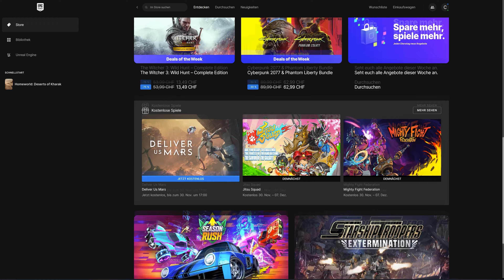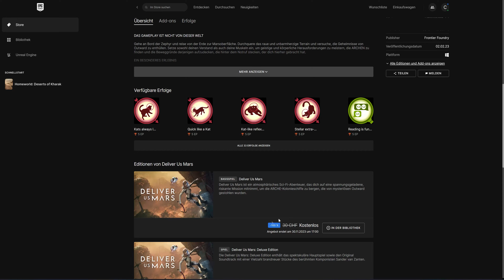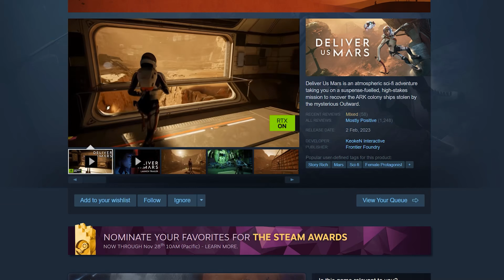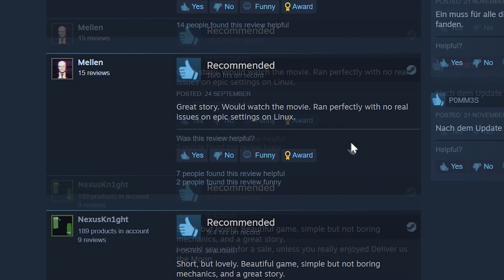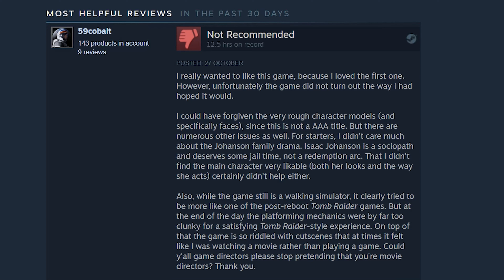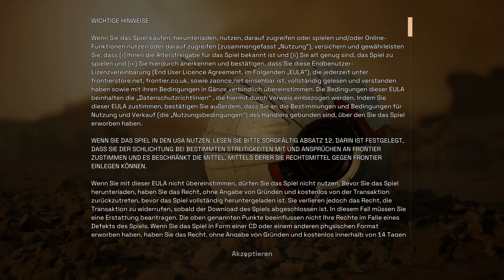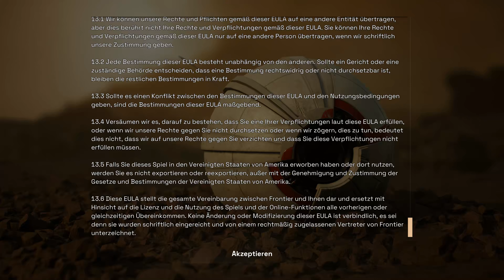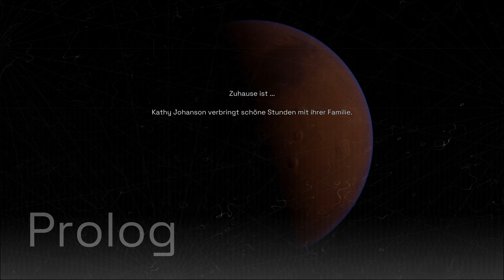kostenlos: Deliver us Mars download + Review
In diesem Video stelle ich die kostenlose Deliver us Mars Action vor, spiele kurz das Spiel an und gebe meine Meinung dazu ab.